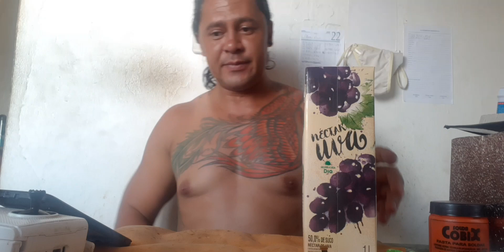Curso 2023 - últimas vagas